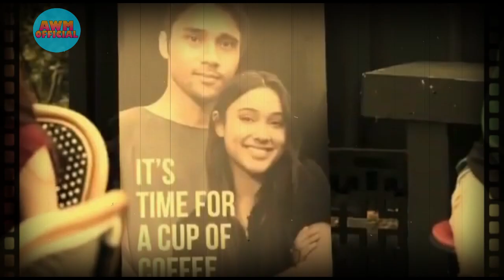LOVE STORY HARI INI 27 SEPTEMBER 2021 EPISODE 341-342 FULL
SINETRON TERBARU DAN TERUPDATE DI SCTV